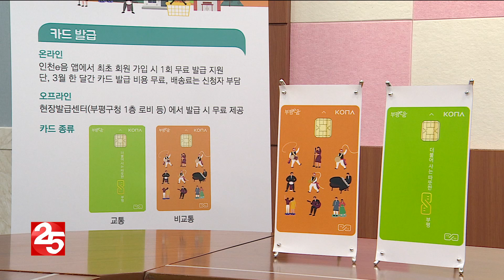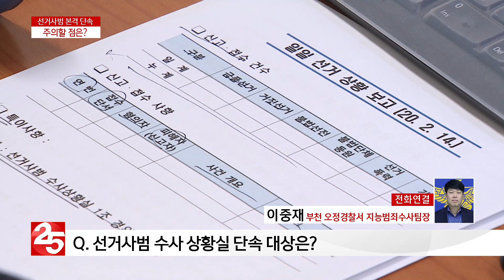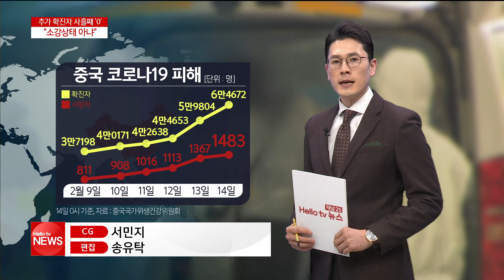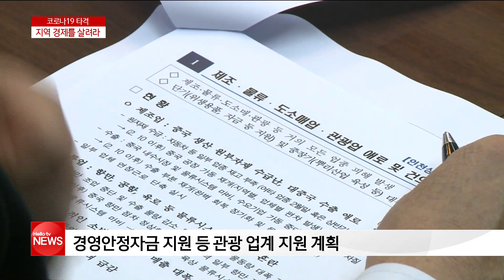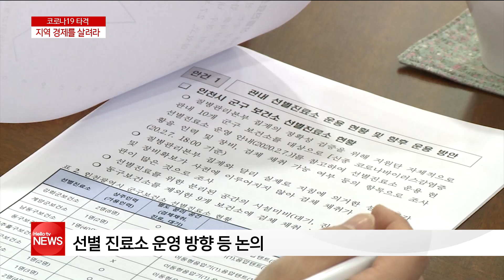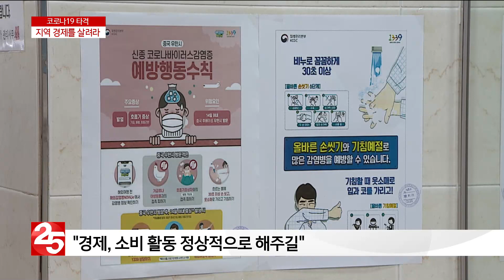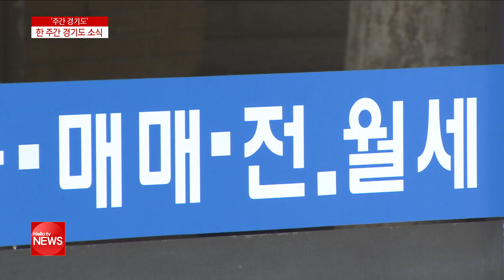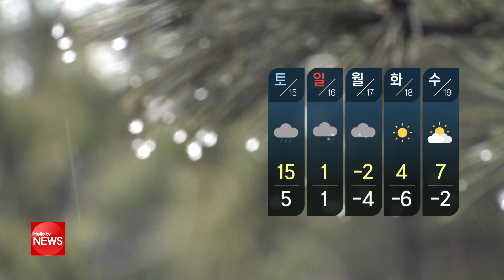헬로TV뉴스 경인 2월 14일(금) 20년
1. 부평E음 카드 3월2일 발행
2. 코로나19로 무너진 지역 경제 살려라
3. 선거사범 수사상활실 본격 운영